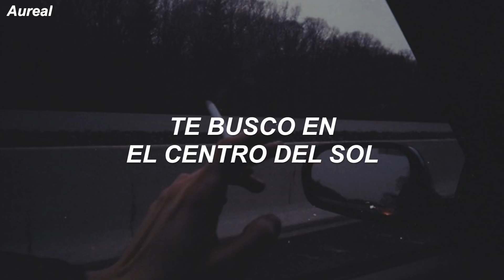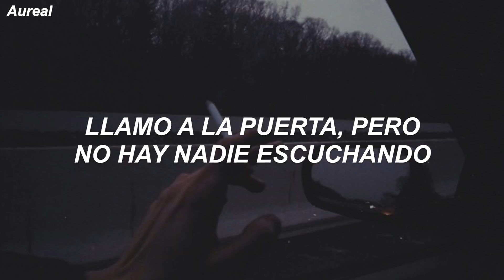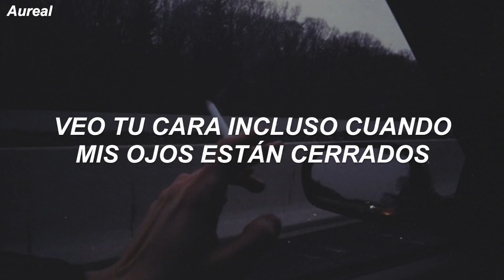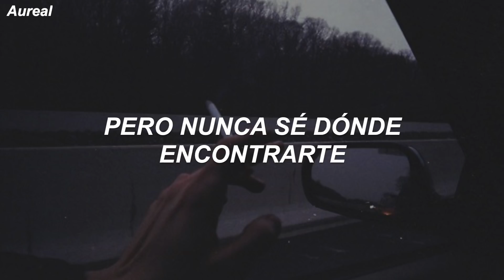Nick Jonas - Find You (Traducida al Español)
LYRICS
[Verse 1]
I look for you in the center of the sun
I took a pill but it didn't help me numb
I see your face even when my eyes are shut
But I never really know just where to find you
I chase the words that keep falling out your mouth
You got a logic I'll never figure out
If I could hold you then I'd never put you down

[Chorus]
Where to find you
Try, try, try, but I-
Try, try, try, but I, but I-

[Verse 2]
You think you know how to get under my skin
It's good for now but it's never permanent
Knock on the door but there's no one listening
And I never really know just where to find you
You look for love but you never really try
You say it's not but it's always on your mind
Keep chasing gold but you lose a silver line

[Bridge]
Maybe I'm chasing a feeling
Maybe I don't even need it
Maybe you're looking for me tonight, tonight